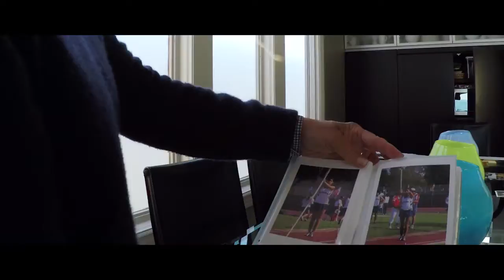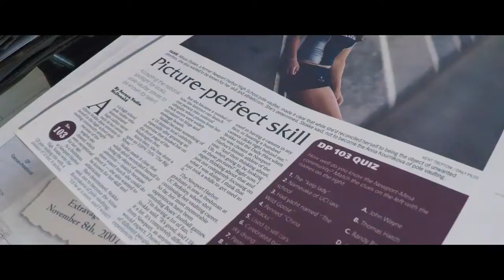GoPro: "Dos Caminos" Salto con pértiga por Allison Stokke (Ep.1)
AUDIFOTO. Servicio Técnico e Insumos Fotográficos.

En el episodio nº1 de "Dos Caminos" Salto con pértiga, Allison Stokke nos muestra la importancia de ser auténtico a sus pasiones y por qué abrazar el camino de su vida es la única manera de avanzar.